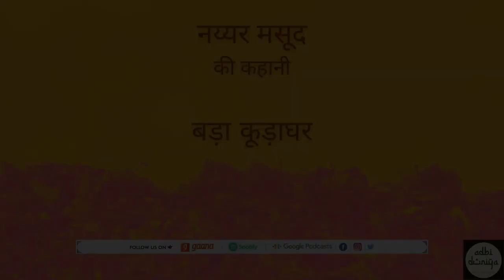Bada Kooda Ghar ll Short Story ll Naiyer Masud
We are uploading a short story written by Naiyer Masud in Tasneef Haidar's voice.

Name: Sayyad Tasneef Haidar
Bank: Standard Chartered Bank
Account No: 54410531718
Branch: New Friends Colony, New Delhi
IFSC Code: SCBL0036034
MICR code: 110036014